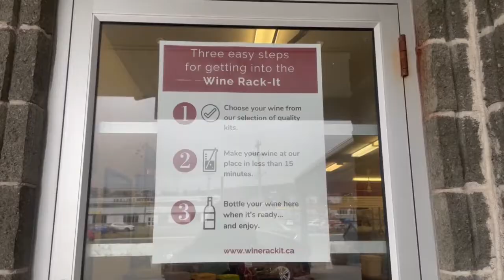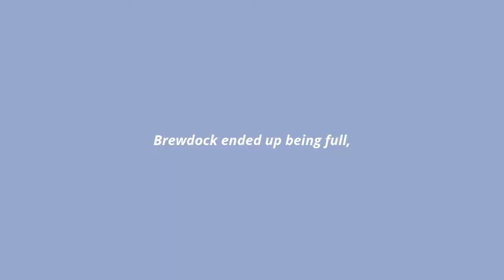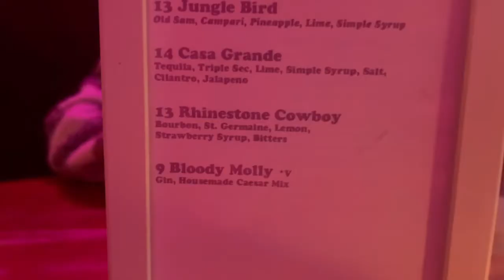changing my own damn tires💅, wine bottling, drinks with friends + chats: weekly VLOG 💖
A weekend vlog just for you!! 😘 In this vlog, we bottle some freshly made wine with my dad, changeover my tires (and feel like a baddie doing so), get ready and head out for some drinks with friends!!

I'm aiming on keeping my vlogs shorter for now, so let me know how you're finding them!! Do we like shorter or should I go back to posting longer ones?? 🤔 lemmmmeeee know below!! ⬇️